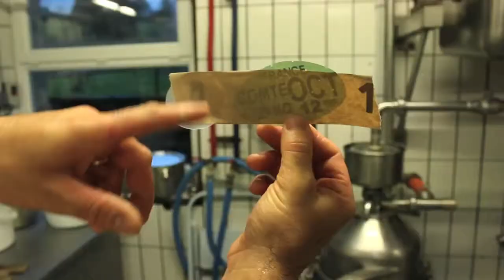Un Savoureux Voyage au Pays du Comté - 2012 - Episode 5.1 - "Le lieu où le Comté naît"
A l'occasion cette année du 10ème anniversaire du réseau touristique Les Routes du Comté, le Comité Interprofessionnel du Gruyère de Comté a lancé un concours d'un nouveau genre : ''Le plus savoureux job de l'année''.
Le principe de ce concours était de faire gagner à un/une candidat(e) ''Le plus savoureux job de l'année'', c'est à dire un CDD, rémunéré et tous frais payés, pendant lequel il/elle devait réaliser un ''webdocumentaire'' de son voyage au Pays du Comté pendant le temps de son CDD, un grand reportage à la découverte des lieux, des hommes et femmes et des valeurs de la Filière Comté, mais aussi des atouts touristiques gastronomiques, culturels et paysagers des Montagnes du Jura.
En mai, le Jury du concours a désigné Bérenger Lecourt comme gagnant parmi plus de 300 candidats, et celui-ci a donc passé depuis plus de 3 mois sur les Routes du Comté pour en tirer le webdocumentaire "Un savoureux voyage au pays du Comté" (visible
Dans cet épisode, Bérenger nous emmène dans l'un des lieux les plus stratégiques pour le Comté, la fruitière...